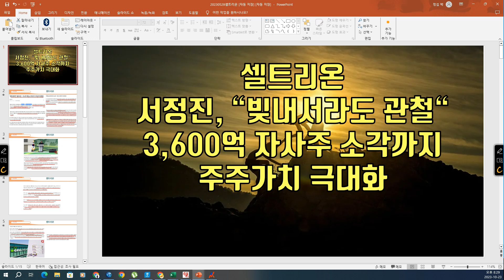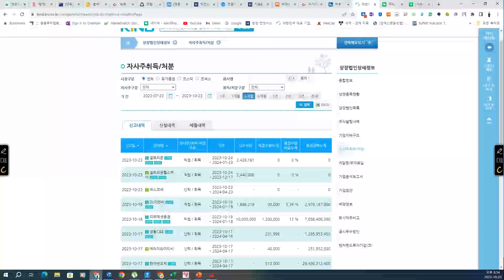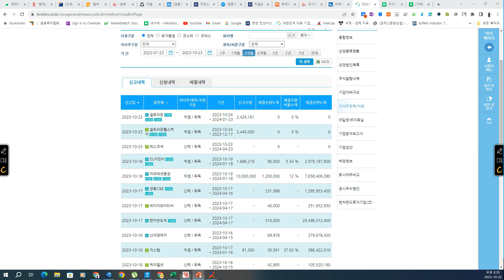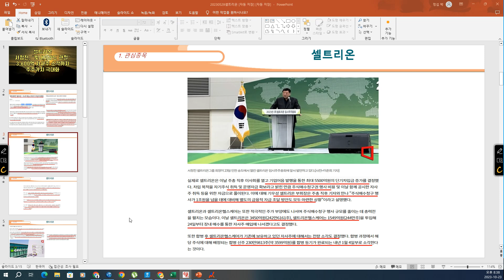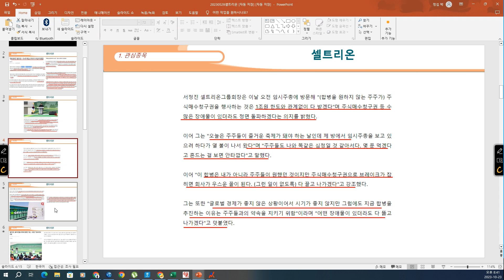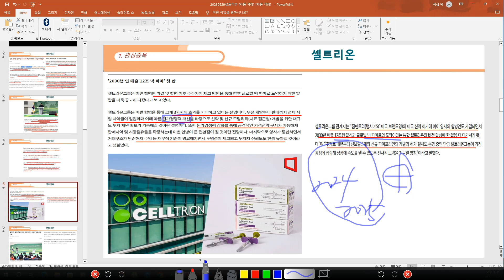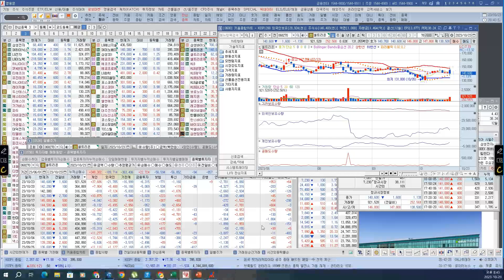[ 주식 ] 셀트리온 서정진, " 빚내서라도 관철" 3,600억 자사주 소각까지, 주주가치 극대화